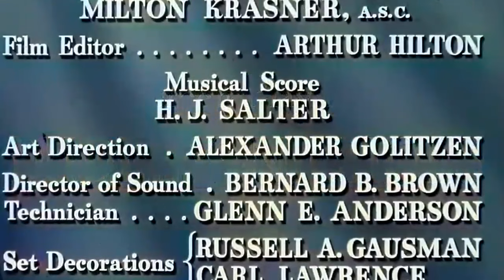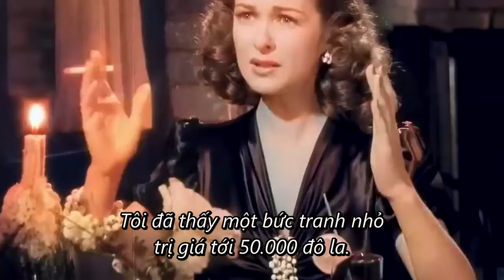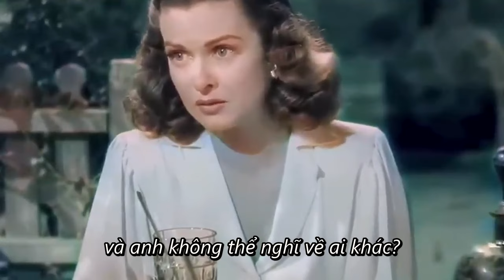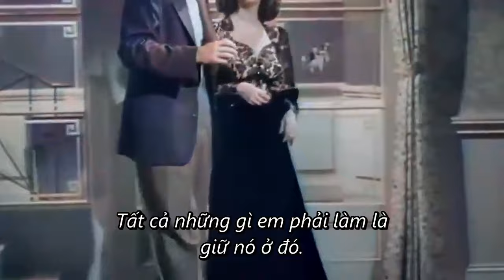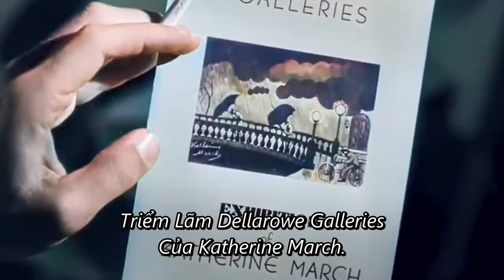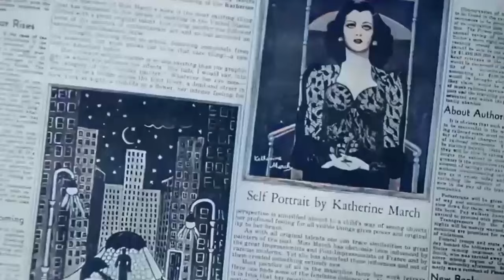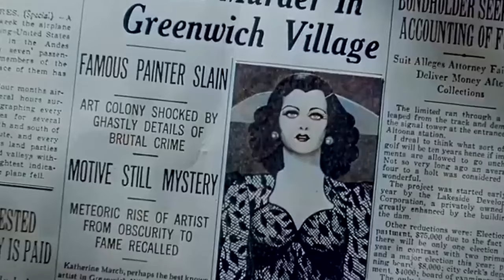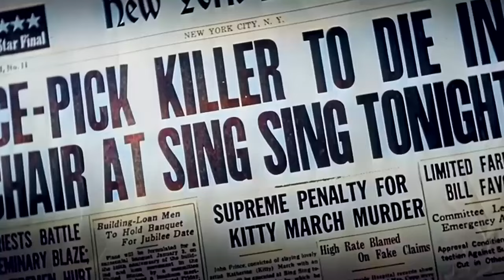Phim Tâm Lý Xưa "Phố Đèn Đỏ" Phụ Đề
Tên Phim : Scarlet Street (1945)
Diễn Viên : Edward G. Robinson, Joan Bennett, Dan Duryea.
Nội Dung : Một người đàn ông tuổi trung niên bất hạnh với hôn nhân vô tình gặp và kết bạn với một người phụ nữ trẻ xinh đẹp, người tưởng rằng đó là một người đàn ông thành đạt và giàu có.
Người bạn trai đang gặp khó khăn của người phụ nữ trẻ đã xúi giục cô kết thân với người đàn ông trung niên hòng lừa lấy tài sản.